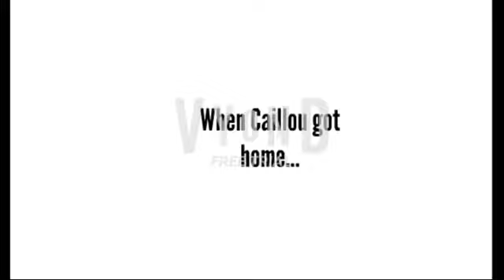Caillou gets Ken arrested-Ungrounded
Show Begins